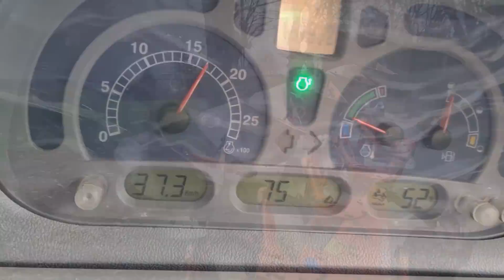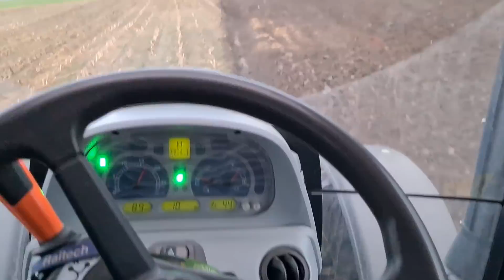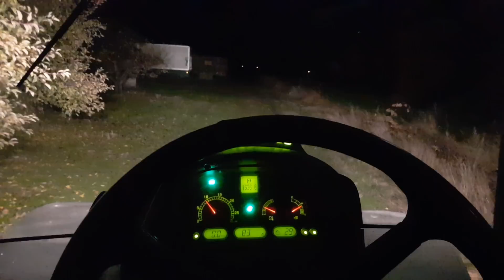Drogie nawozy i paliwo...czy kupimy? | Ostatnia orka zimowa 2021 | Orzemy po kukurydzy na razówkę...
Witaj, chcesz coś wiedzieć zostaw komentarz.
Nasze motto to 100% szczerości albo nic!
Zapraszam na naszą stronę na facebook'u, gdzie dostaniesz jeszcze więcej informacji z naszego gospodarstwa,

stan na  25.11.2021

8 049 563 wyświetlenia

25 798 widzów